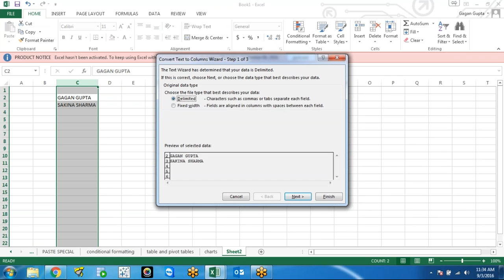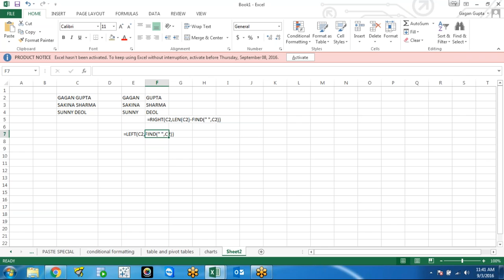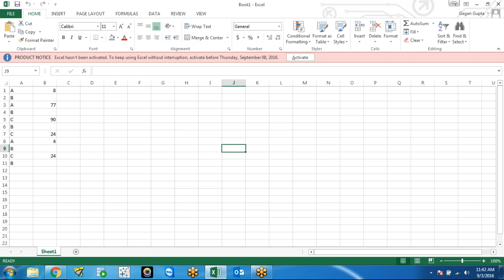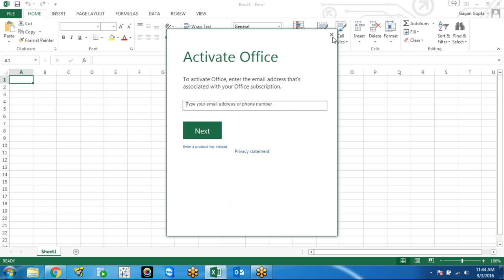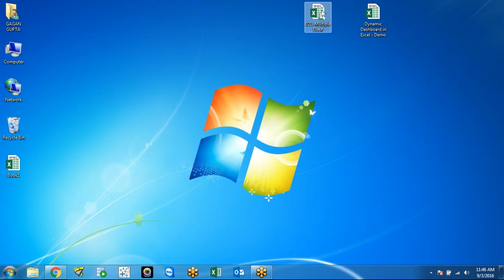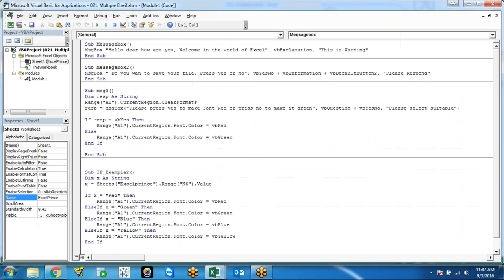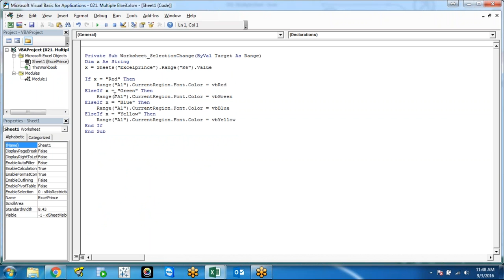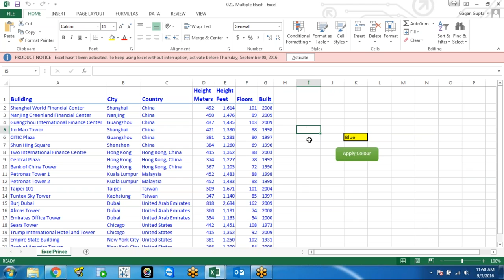DexLab Analytics Presents Interactive Session on Advanced Excel (V)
Did you felt the urge to pull the first several digits or characters from a stream in a particular cell? Or maybe you want just the last 4 characters in a column of cells. Microsoft Excel presents numerous effective functions, like Len, Mid, Max, Min, Concatenate and Split allowing us to handle data. In this video, posted by DexLab Analytics, you will learn how to perform these functions.